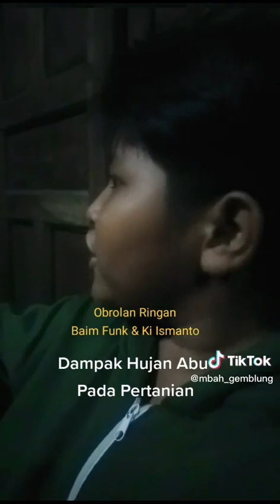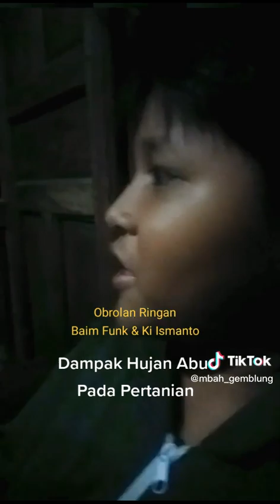Dampak Hujan Abu Pada Sektor Pertanian. (Bag. 2)